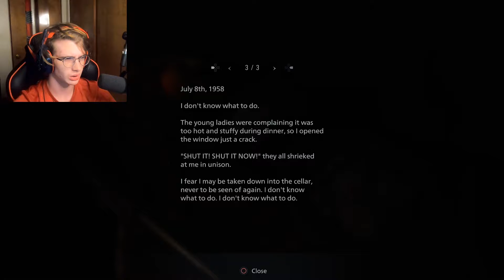Bug Off Evil Devil Insect Daughters! : Resident Evil 8 Village Episode #3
There are a few insects that I like, but man eating, body infesting ones aren't one of them. Sorry for the delay on the posting of this video. Hope you enjoy the video and if you do, please hit those like, sub, and bell buttons to help show your support. I really appreciate it! Thank you, Much Love.